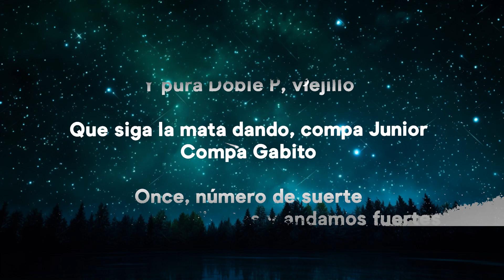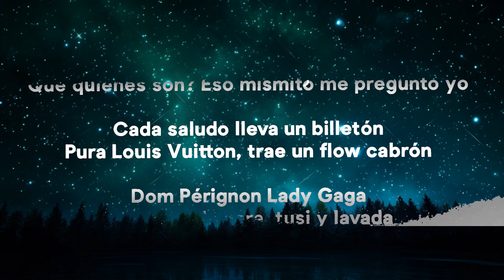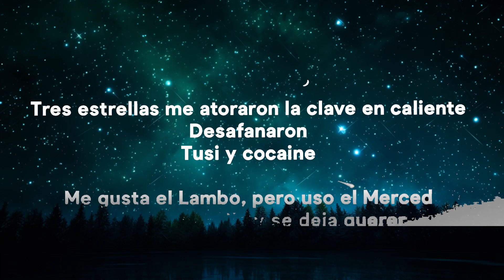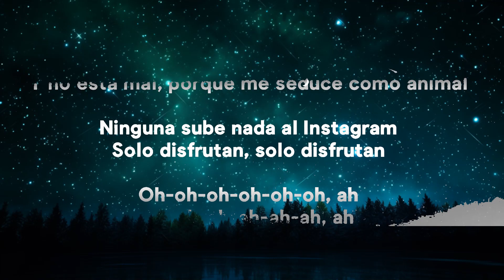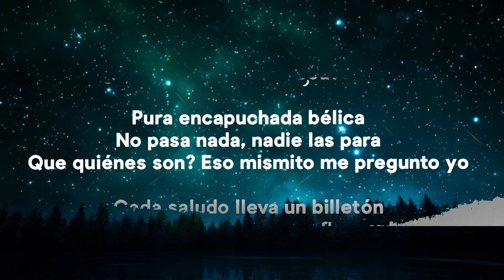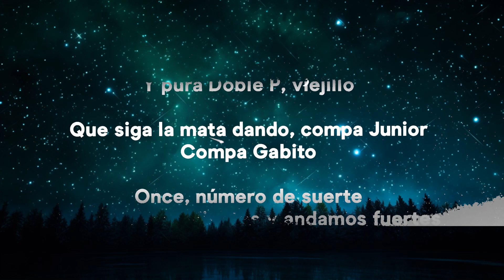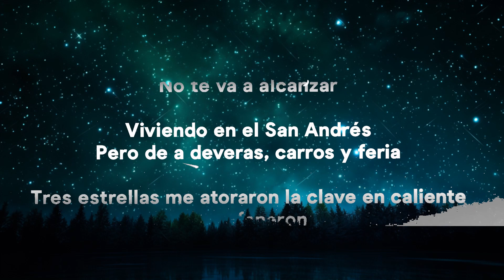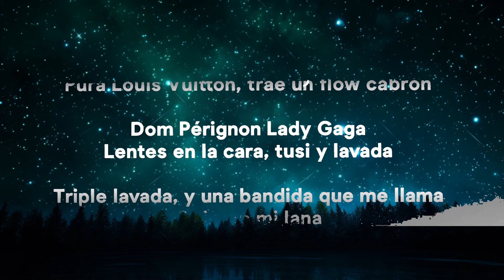Peso Pluma - LADY GAGA (Letra) ft. Gabito Ballesteros, Junior H |Top Music Trending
» Lyrics:
[Letra de "Lady Gaga"]

Dom Pérignon Lady Gaga, lentes en la cara, tusi y lavada

Viviendo en el San Andrés, pero de a deveras, carros y feria
Tusi y cocaine
Me gusta el Lambo, pero uso el Merced
Esa es muy bella y se deja querer
Le gusta de a cien, quiere mi Cartier

Oh-oh-oh-oh-oh-oh, ah
Ah-ah-ah-ah-ah-ah, ah

Compa Gabito, Doble P, uh
¡Cha-chau!
Compa Gabito

Zumbando en el RZR, máscaras, polvo y ambiente, brillan mis dientes

Oh-oh-oh-oh-oh-oh, ah
Ah-ah-ah-ah-ah-ah, ah

[Outro Instrumental]